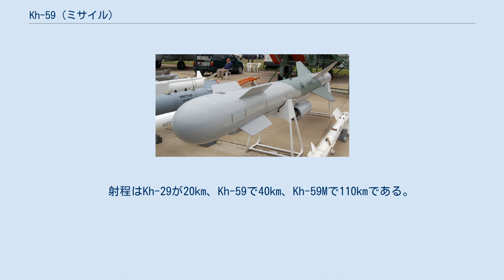Kh-59 (ミサイル)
ソ連・ロシアの対艦ミサイル
ソ連・ロシアの対地ミサイル
Kh-59MK2(MACS 2009) Kh-59 オーヴォト（ロシア語：Х-59 «Овод»ハー・ピヂスャード・ヂェーヴャチ・オーヴァト）は、ソ連のラドゥガ設計局で開発された空対地/空対艦ミサイルである。
類別的には長射程TVミサイルである。
愛称の「オーヴォト」（Овод）は、ロシア語で「虻」のことである。
北大西洋条約機構（NATO）の用いたNATOコードネームでは、AS-13「キングボルト」（Kingbolt）と呼ばれた。
発展型としてKh-59M「オーヴォトM」（Х-59М «Овод-М»）があるが、これはKh-59「オーヴォト」の動力部を固体ロケットからターボジェットに換装して射程を延伸したものである。
米国のSLAMに射程は及ばない（射程110km）が、機能は非常に似ている。
こちらには、AS-18「カズー」（Kazoo：玩具の笛の意）というNATOコードネームが割り当てられた。
 なお、ロシア語の「Х」のラテン文字転写上の都合で、「Ch-59」や「H-59」などと紹介されることもある。
但し、それらはそれぞれ「Ч-59」や「Г-59」と混同される恐れがあるので、このページでは混同の恐れの少ない「Kh-59」に統一することとする。
 Kh-59の開発はSLAMより古く1970年代には始まっていたと言われ、1987年に固体ロケット型のKh-59「オーヴォト」の配備が開始された。
Kh-59は、1991年のドバイの兵器見本市で輸出型が公開された。
 1980年代中盤には射程延伸版となるKh-59M「オーヴォトM」の開発が始まり、アメリカ空軍へのSLAM配備開始の5年前の1994年に実戦配備が開始された。
 前身のKh-59自体が基本的に射程20kmの大弾頭ミサイルKh-27の射程の延伸版として計画され、320kg弾頭と誘導部と昼光TVシーカーがKh-29Tから流用された。
直径はKh-29/Kh-59で共通だが弾体・推進部・高度計、画像/指令伝送データリンクは新規開発のようである。
このTVシーカーは画像認識機能を持っているようでコックピット内のパイロットが12度x16度の視野を持つTV画像シーカーにより目標を選定するようになっており、TVシーカー視野はさらに2.1度x2.8度のズームアップも可能とのこと。
発射されたKh-59/Kh-M59MはINSと高度計で陸上は高度100m海上は高度7mで飛行し、Kh-59のCEPは2-3m、Kh-59MのCEPは5-7m以内に収まっている。
一般艦船大のRCSなら探知距離25kmのAPGS59ARHシーカー付バージョンのKh-59MKもあるという。
なお、最近はKh-59MのTVシーカーは、Kh-29Dから流用した熱赤外線カメラに換装され、夜間･悪天候での運用性が向上しているという情報もある。
データリンク装置は新規開発で、Su-17/22、MiG-27、Su-24M、Su-25、Su-27/30にAPK-9データリンクポッドを搭載して運用する。
Su-27/30に4発まで搭載可能である。
中国にはSu-30MKK輸入とともに供与開始されたと言う。
JH-7はKh-27の運用能力があるのは確実だが、Kh-59は2本携行できるという説と、運用できないという説がある。
　 射程はKh-29が20km、Kh-59で40km、Kh-59Mで110kmである。